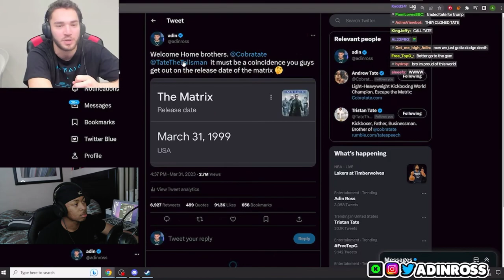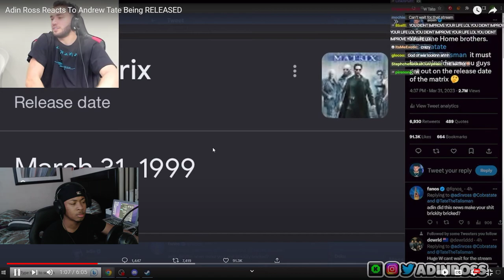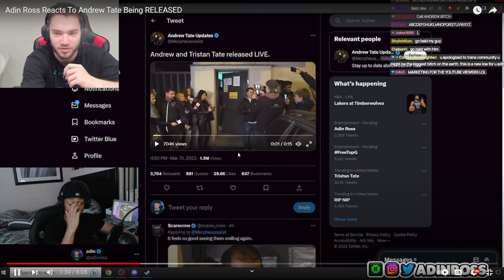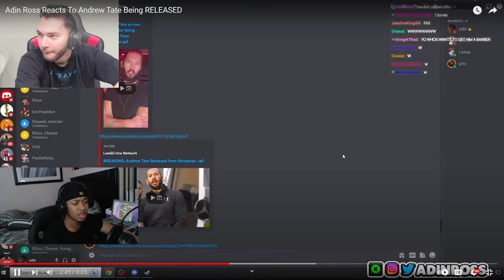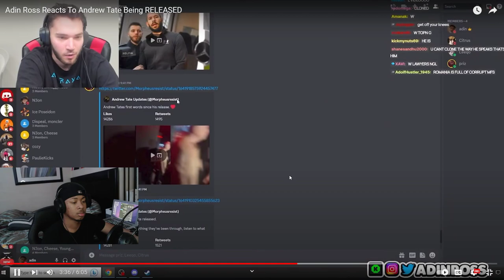Adin Ross Reacts To Andew Tate Being RELEASED *REACTION*